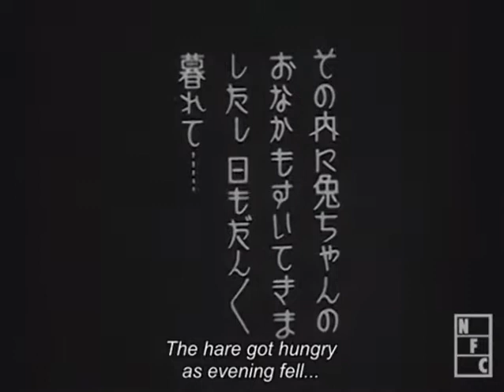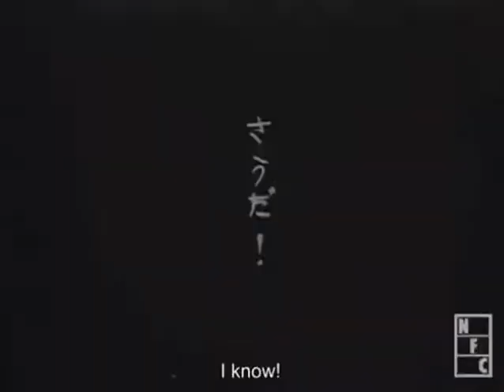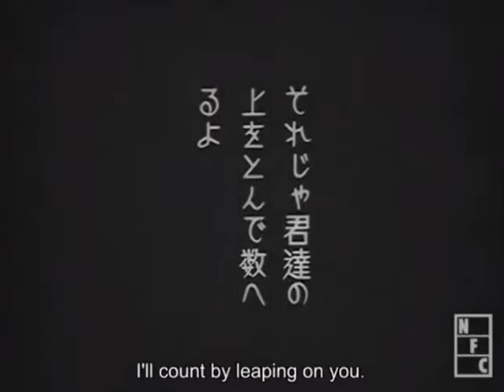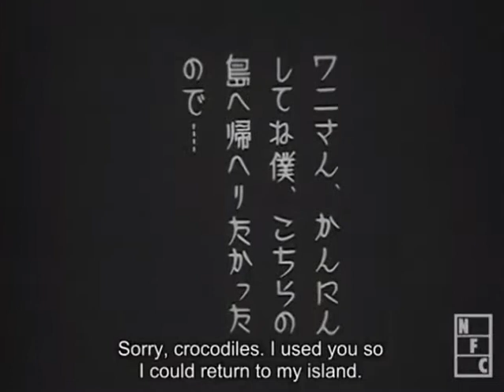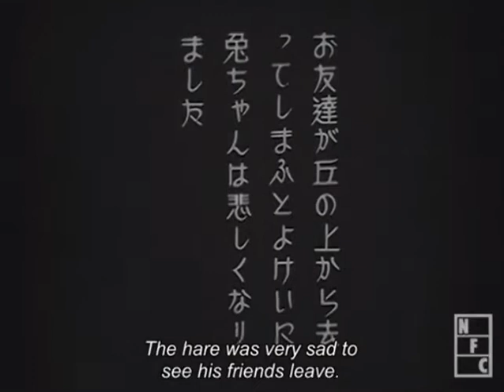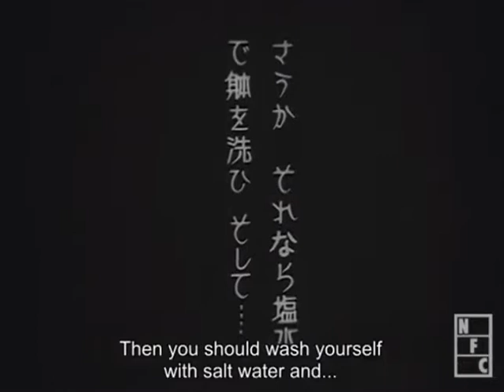Inaba No Usagi 1935 Animê Antigo